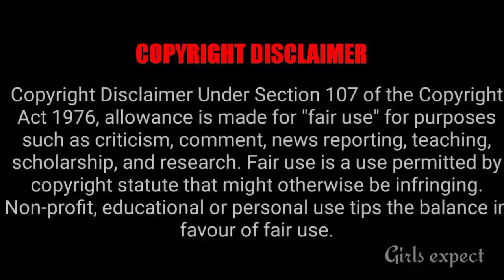கல்யாணத்துல New Guest இவ்வுங்கதான் 🤗 .......... || Girls expect ❤️